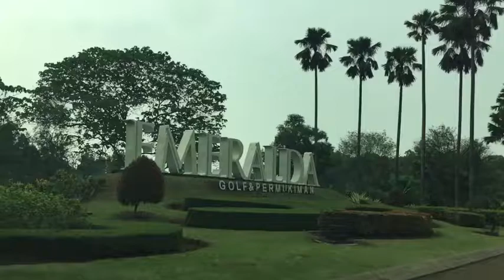Olah Raga Di Emeralda, Cimanggis